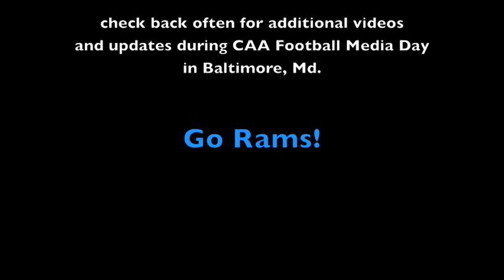2010 CAA Football Media Day - Part 5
Senior Jarrod Williams and junior Willie McGinnis head into M&T Bank Stadium for CAA Football Media Day.